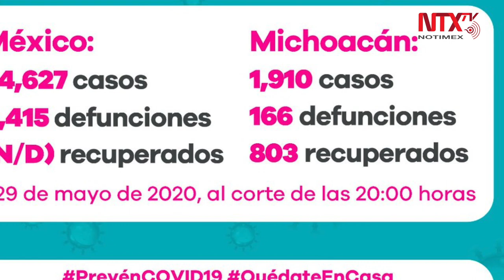Michoacán registra 166 muertes por COVID-19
La Secretaría de Salud de Michoacán informó que se registraron 10 fallecimientos más a causa de COVID-19, con lo cual suman un total de 166 muertos en el estado.